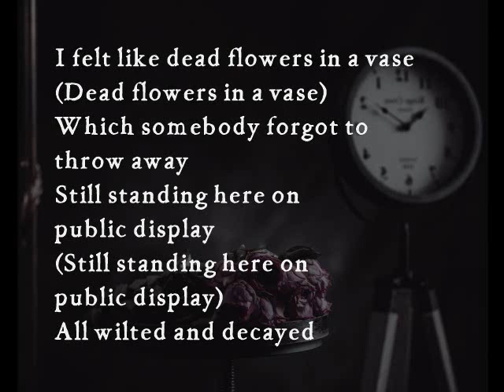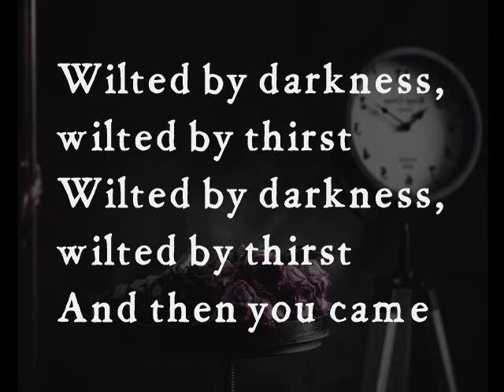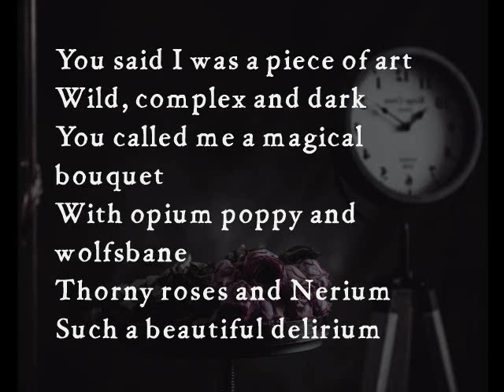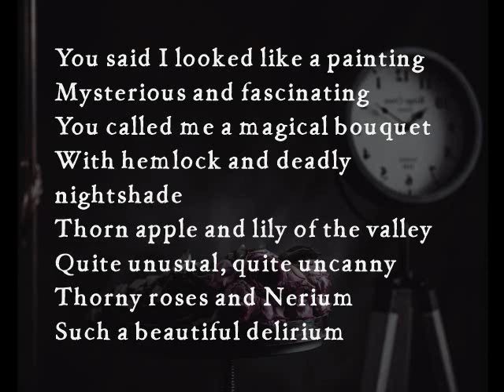Blackbriar - Beautiful Delirium (Lyrics)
From the 2019 EP "Our Mortal Remains"